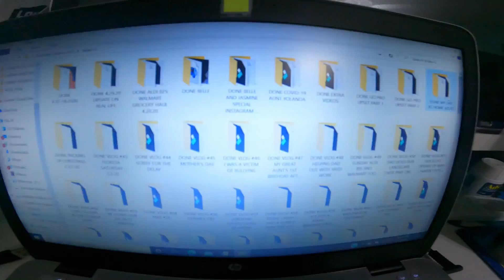VLOG #170 DID I FIND WHAT I WAS LOOKING FOR?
HEY EVERYONE

YOU WILL HAVE TO WATCH THE VLOG TO FIND OUT!!!

HAVE ANY QUESTION LET ME KNOW  AT ONE OF MY CONTACTS BELOW.

therealaliciat1986

therealalicia86